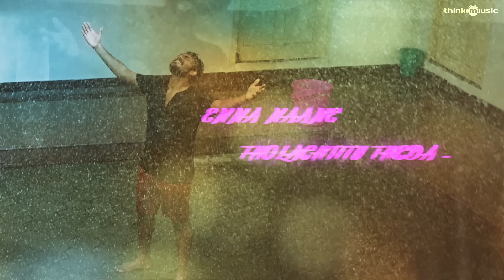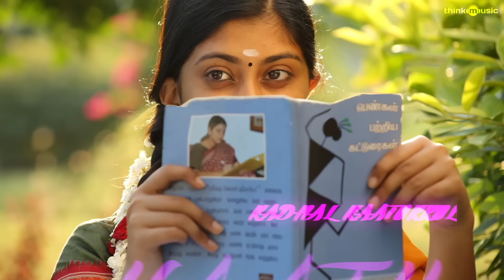Yaar Ivargal | Pora Pora Song Lyrical Video | Balaji Sakthivel | Vijay Milton | Javed Riaz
PoraPora song lyrical video | YaarIvargal is an Indian Thriller/ Murder mystery film written and directed by Balaji Sakthivel and Cinematography handled by S.D.Vijay Milton. Produced by Chandraa Arts, the film stars Essaki Kishore, Ajay Kumar, Subhiksha and Abirami in the leading roles, with actress Vinodhini in a supporting role.

The film features music composed by JavedRiaz.

Song : Pora Pora
Singer - Diwakar.
Lyrics - Lalithanand
Percussions - Hariprasad & Ranjith (two man army).
String Orchestrator - Steve Turner
Strings recorded at: FILMharmonic Orchestra, Prague.
Adam Klemens, Conductor.
Milan Jilek, Sound Engineer.
Roman Sklenar, Assistant Engineer.
Petr Pycha, Contractor and Recording Manager.
Recorded in Czech TV Music Studio, Prague, Czech Republic.
Mastered by: John Vestman
At Vestman Mastering, California.
Composed, programmed, arranged, recorded & mixed by: Javed Riaz.

YaarIvargal Tamil Movie
Starcast: Essaki Kishore, Ajay Kumar, Subhiksha, Abirami
Director: Balaji Sakthivel
Producer: Essaki Durai
Cinematographer: S.D.Vijay Milton
Music Composer: Javed Riaz
Editor: Deepak
Banner: Chandaraa Arts
Audio Label: Think Music